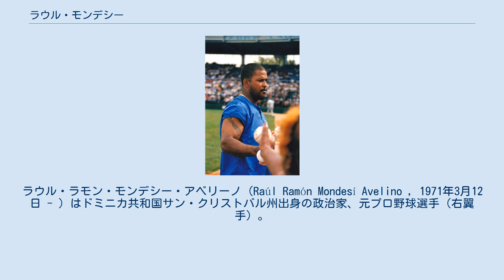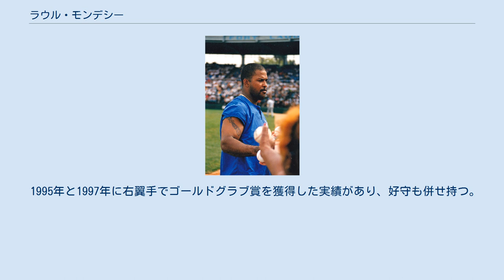ラウル・モンデシー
ラウル・ラモン・モンデシー・アベリーノ（Raúl Ramón Mondesí Avelino , 1971年3月12日 - ）はドミニカ共和国サン・クリストバル州出身の政治家、元プロ野球選手（右翼手）。
 メジャーリーグベースボールで13年プレーした後、故郷のドミニカ共和国で政界に進出した。
2006年から下院議員を務め、2010年から2016年までサン・クリストバル州の州都サン・クリストバル市で市長を務めたが、市長在任中の横領容疑で刑事告訴され、2017年に禁錮8年の有罪判決を受けた。
 息子が2人おり、長男のラウル・モンデシー・ジュニアも元プロ野球選手でミルウォーキー・ブルワーズ傘下に所属していた。
次男のラウル・アダルベルト・モンデシーはカンザスシティ・ロイヤルズに所属している。
 ドミニカ共和国にファーム組織「ドジャース・アカデミー」を持つロサンゼルス・ドジャースに見出され入団。
1993年7月19日にメジャー初出場を果たす。
初のフルシーズンとなった1994年（ストライキでシーズン短縮）は112試合に出場し打率.306、16本塁打、56打点をあげてナ・リーグ新人王に選出された。
また、ドジャースは1992年 - 1996年にかけて5年連続で新人王を輩出した。
順にエリック・キャロス、マイク・ピアッツァ、モンデシー、野茂英雄、トッド・ホランズワースである。
 1995年には打率.285、26本塁打、そして27盗塁とスピードをアピールし、オールスター出場。
ロベルト・クレメンテを思わせる強肩でゴールドグラブ賞も獲得した。
 1996年には打率.297、24本塁打、88打点、14盗塁でチームのワイルドカードでのプレーオフ進出に貢献。
 1997年には自己最高の打率.310、そして30本塁打、32盗塁を記録して、球団史上初の「30-30クラブ」を達成した。
また、モンデシーが30本塁打に到達したことで、ドジャースとしては1977年以来となる30発カルテット（ピアッツァ、キャロス、モンデシー、トッド・ジールの4人）が誕生している。
 1998年にも30本塁打を打つが盗塁が16に終わるも、1999年に33本塁打、36盗塁で2度目の「30-30」を達成。
その年限りでトロント・ブルージェイズに移籍。
 移籍初年度の2000年は故障で96試合の出場に終わったが、それでも24本塁打、22盗塁を記録。
2001年は30盗塁を記録も本塁打が27に終わり、3度目の「30-30」はならず。
 以後はチームを転々とし、2002年途中にニューヨーク・ヤンキース、2003年途中にアリゾナ・ダイヤモンドバックスに移籍。
成績は下降気味であったが、2003年はそれでも.272、24本塁打、71打点とまずまずの活躍。
 2004年2月にピッツバーグ・パイレーツと1年115万ドル（2005年はパイレーツが契約オプションを保持し、60万ドルで解雇できる）契約を結んだが、わずか26試合に出場して5月11日に、突如個人的な理由でドミニカ共和国に帰国。
のちにその理由は、打撃インストラクター、マリオ・ゲレーロからの脅迫によるものと判明したが、チームからは1週間後に解雇された。
10日後にアナハイム・エンゼルスと契約したが、状況が疑わしかったため、メジャーリーグ機構によって調査された。
しかし故障もありわずか8試合の出場で故障者リスト入りし、7月に解雇となった。
2005年はアトランタ・ブレーブスと契約したが、もはや往年の力はなく、5月下旬に解雇され、そのまま現役を引退した。
 引退後の2007年5月15日、ドジャー・スタジアムでドジャース対カージナルスの試合を観戦するモンデシーの姿がスタジアムのスクリーンに映し出され、現役時代と同様「Ra-ooooo-ool!」というファンの歓声が贈られた。
 引退後は故郷のドミニカ共和国で暮らしている。
2006年に政権与党であるドミニカ解放党（PLD）の公認候補としてドミニカ共和国下院選挙に出馬し、初当選した。
その後、与党のPLDから野党第一党のドミニカ革命党（PRD）へと移り、2010年のサン・クリストバル市の市長選挙...